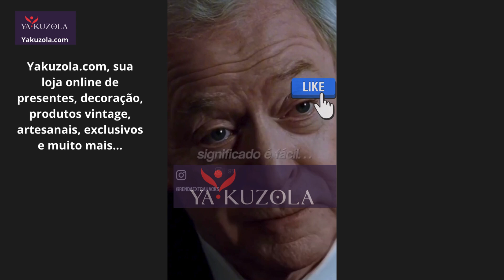🧠💡 Você sabia?🌟 A coisa difícil e a coisa certa geralmente são a mesma. Nada de valor é fácil.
Sabias que a coisa difícil de fazer e a coisa certa a fazer geralmente são a mesma coisa? Nada que tem significado é fácil; a vida adulta exige sacrifício para se alcançar algo de valor. O sucesso não ensina, mas o fracasso sim. O medo de falhar impede muitas pessoas de agirem, e a ausência de tentativa leva a arrependimentos tardios. Em cinco anos, podes ter o que desejas, mas precisas saber o que é e focar nisso. Escreve os teus objetivos para todas as áreas da tua vida.

Há dois processos de visualização poderosos. O primeiro é a atração: desejar algo intensamente faz com que direciones todas as tuas energias para realizá-lo, aumentando a probabilidade de sucesso. O segundo é ver a visualização como um caminho, uma técnica usada por génios como Einstein e Newton. Entende que o tempo é relativo e isso raramente é mencionado.

Assiste a estes shorts inspiracionais de diversos autores famosos e descobre como transformar a tua vida!

Seja único seja exclusivo seja Yakuzola.com
Não clique neste link ... a menos que esteja pronto para uma reviravolta épica!

Yakuzola.com, sua loja online de presentes, decoração, produtos vintage, artesanais, exclusivos e muito mais...

Compre em Yakuzola.com
Compre na Yakuzola na Vinted

Estamos sempre a pensar em si!